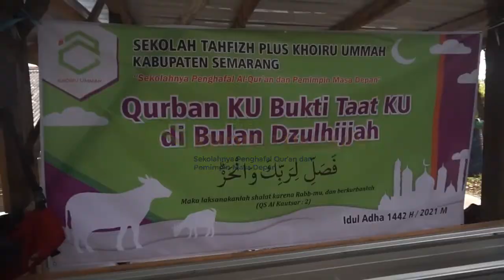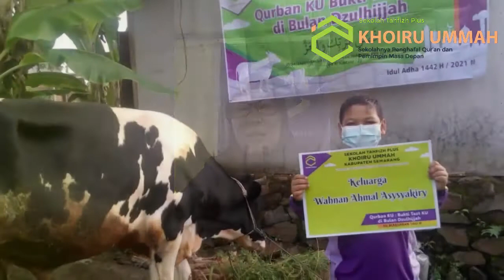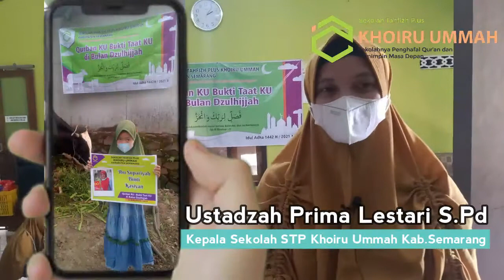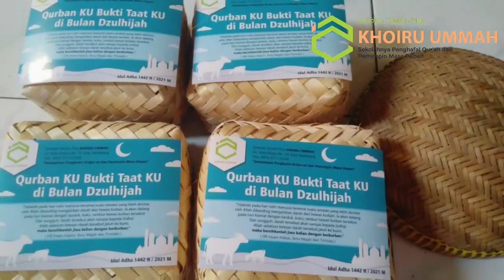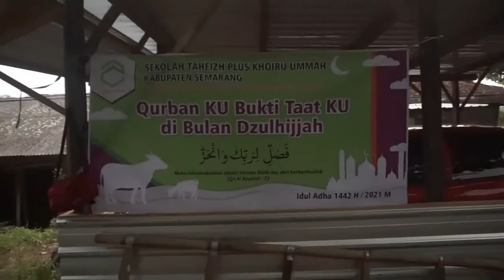RANGKAIAN ACARA KU BEKURBAN | STP KHOIRU UMMAH KAB.SEMARANG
STP KHOIRU UMMAH KAB.SEMARANG.
Sekolah Tahfizh Plus Khoiru Ummah merupakan yayasan pendidikan yang bercita-cita melahirkan kembali generasi terbaik umat, generasi Hafizh Qur’an berkarakter pemimpin yang tercermin dalam kecerdasan berfikirnya, kefaqihannya dalam agama.

INFO SELENGKAPNYA :

STP KHOIRU UMMAH KAB.SEMARANG ( TINGKAT SD )

Alamat        : Jl. Raya Klepu Desa No.73, Krajan, Klepu, Kec. Pringapus, Semarang,